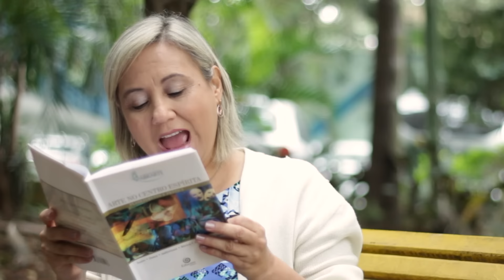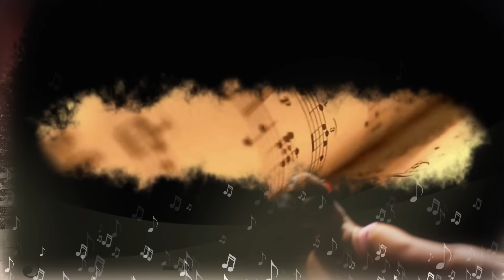Glaucio Cardoso - Espiritismo e Arte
Glaucio Cardoso é o convidado deste Espiritismo e Arte. Com muita sabedoria, o poeta revela desde os oito anos de idade ter tido o encanto de unir espiritismo e poesia.